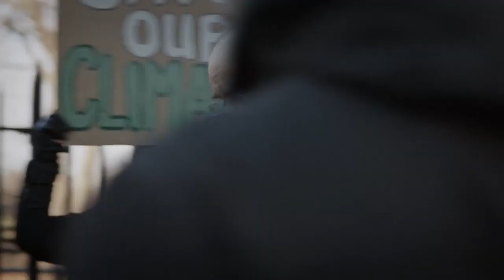Madam Secretary 5x13 Sneak Peek 1 "Proxy War"